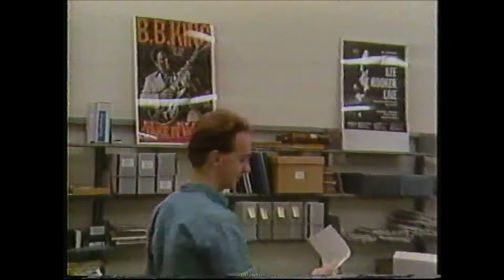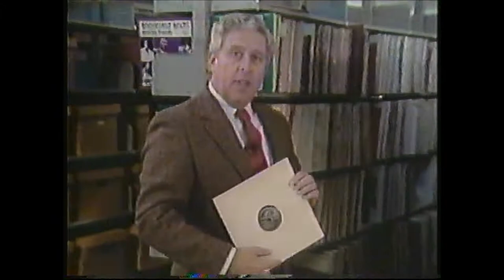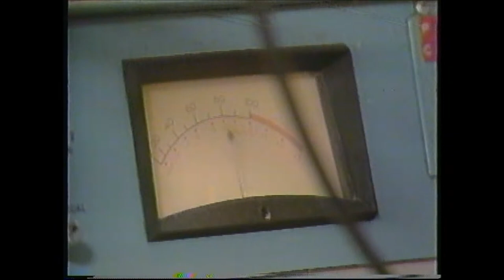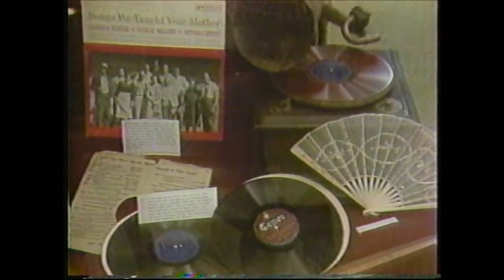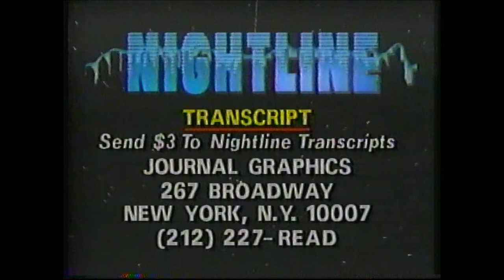B.B. King Wynton Marsalis Ted Koppel Nightline Jan 1989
This was a special on the blues, also has a BB King commercial for Burger King